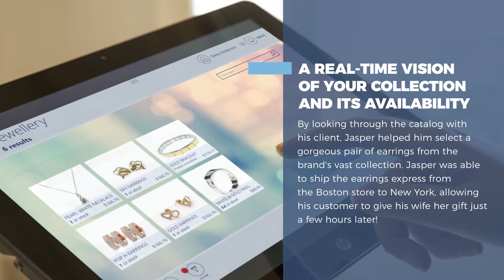Are you a surprise maker? Join the Retail Makers with Shopping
Shopping: The new in-store, unified commerce solution for sales associates!